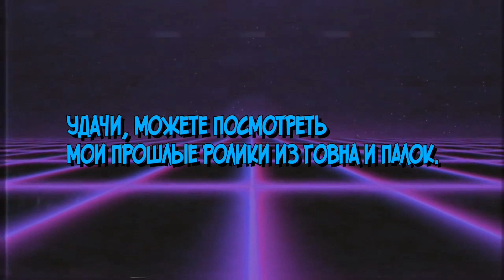Забираю оружие у ВСЕХ демонов в SHADOW FIGHT 2 SPECIAL EDITION. Фабрика Титана.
Хз, снимать ли полный летсплей по Специальному Изданию SF2. Вы напишете, а потом я сам решу.